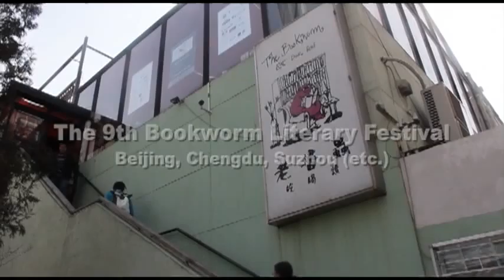9th Bookworm Literary Festival - Writing Between the Sheets (March 15, 2015)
The China Sex Panel, featuring Jemimah Steinfeld, Lijia Zhang, Faramerz Dabhoiwala, and moderator David Moser.